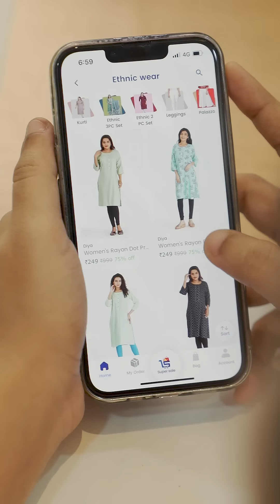anitha sampath 1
@AnithasampathVlogs Super Saravana Stores brings you the best convenience of shopping at your doorstep. The Superssmart app provides a wide range of products in fashion & apparel, beauty products, home appliances, kitchen appliances, and footwear. 100 off on your first order